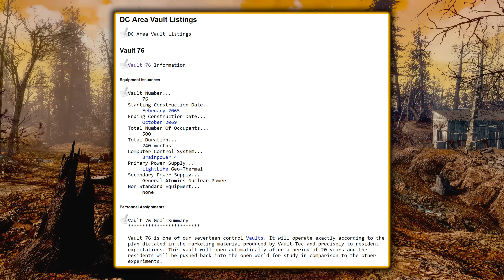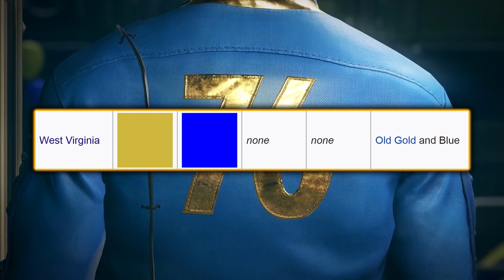Fallout 76 - Where The Hell Is Vault 76?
While we know Vault 76 will be involved with Falloutn76, we don't exactly know where it is. Here is what we do know, and what our best bets are!